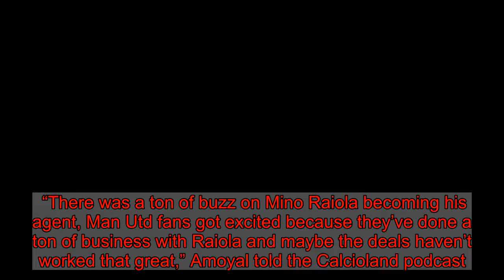Man Utd transfer prediction made by expert over ANOTHER Mino Raiola deal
Manchester United have Greek defender Manolas, 27, among the defenders in their sights. The 27-year-old Roma centre-back has a £30.5million clause in his contract although it only becomes active in the summer. Now transfer expert David Amoyal thinks super agent Raiola could do the deal - because he’s the man in charge of Manolas’ future. “There was a ton of buzz on Mino Raiola becoming his agent, Man Utd fans got excited because they’ve done a ton of business with Raiola and maybe the deals haven’t worked that great,” Amoyal told the Calcioland podcast. “But Manolas would fit really, really well. “I don’t think he’s in the elite echelon of centre-backs in Serie A. “I’d definitely put him a notch below Koulibaly, the Skriniars and the Chiellinis of the world, but he’s right below it. “But Manolas has been working with Raiola for a while. “I could see Manolas leaving at the end of the season and this is the key, at the end of the season because he does have an exit clause, very reasonable, £30.5m, but that one’s just valid in the summer so you can’t use it now in January. “But Manchester United planting the seed now really helps because they can offer him a huge salary.” Roma are now trying to ensure Manolas stays put with two possibilities. The first is to raise the price interested clubs will have to pay - while the second is to remove the release clause altogether. Amoyal added: “Roma are trying to negotiate a new deal where either they raise that exit clause or they get rid of it altogether, but if Man United tells Raiola we’re going to give him a huge salary it’s going to be hard for Roma to get it done. “So my guess is it won’t be in January, Roma really needs him to make the Champions League, finish in the top four, Roma needs the revenue that comes with that. “They’ve been playing a lot better recently but I wouldn’t really be surprised if Raiola is really planting the seed and preparing this transfer for the summer.”